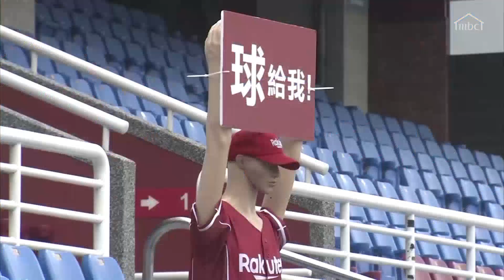العداءة كفاح سبيتان تجري 42 كيلو متر داخل المنزل.. وتمارين سهلة للمبتدئين!